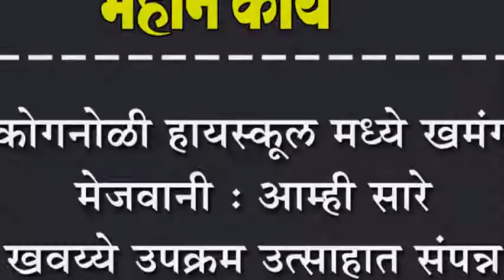कोगनोळी हायस्कूल मध्ये खमंग मेजवानी : आम्ही सारे खवय्ये उपक्रम उत्साहात संपन्न